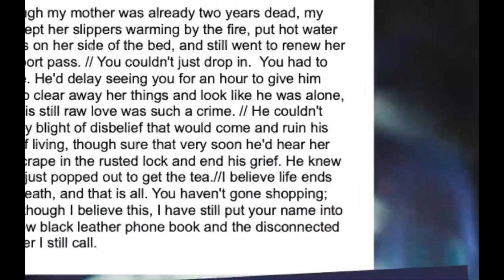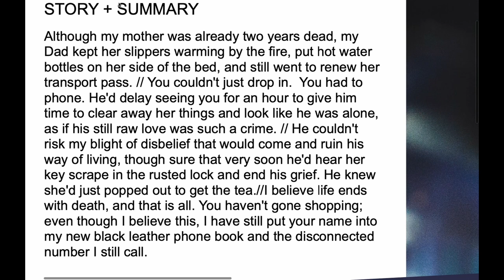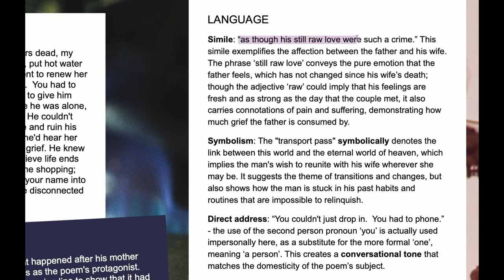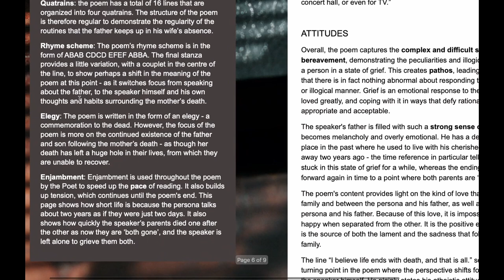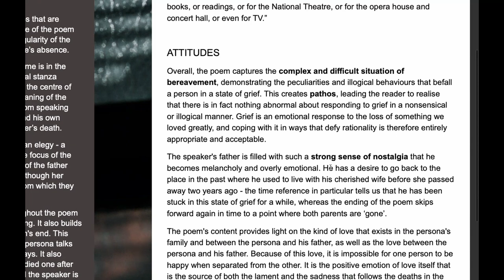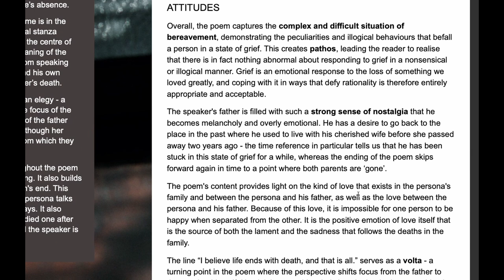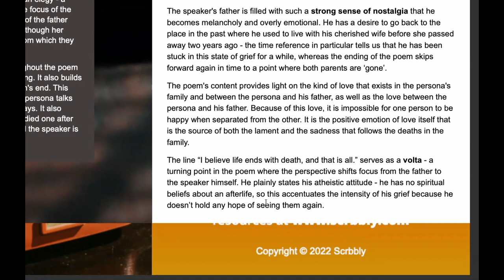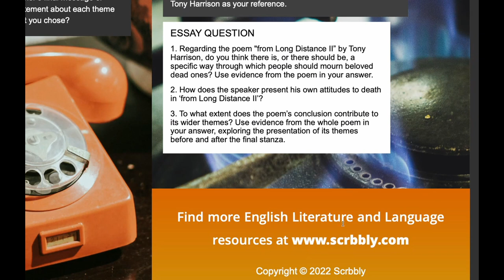Poem Analysis: From 'Long Distance II' by Tony Harrison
💯 If you need more in-depth support, take a look at our English Literature and Language courses, and the subscriptions that we offer

📑 Don't require everything in the complete course? You can purchase individual lesson documents

📚 Scrbbly blog is a great place to get started with selected lessons, regular learning resources, and detailed poetry analyses